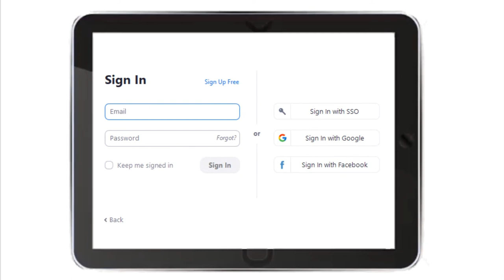COVID-19 | Special Transmission 6 MAY 2020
These Questions are here in our nation
to come to know the Hidden Reality
Kindly Join us Our Special Transmission
6 may wednesday 9pm